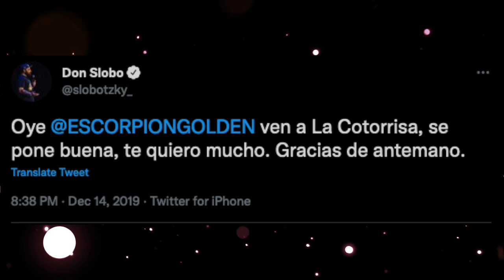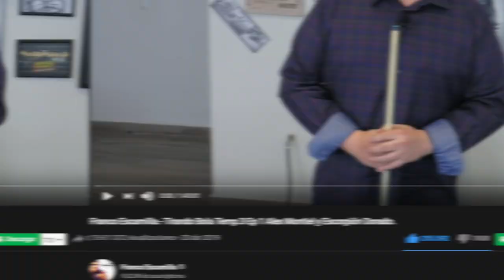Me entrevistaron en todos estos podcast: LaCotorriza, AlexFernandez y PepeArch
Les debía este anecdotario sobre nuevas entrevistas a las que fui y de una que no les conté.